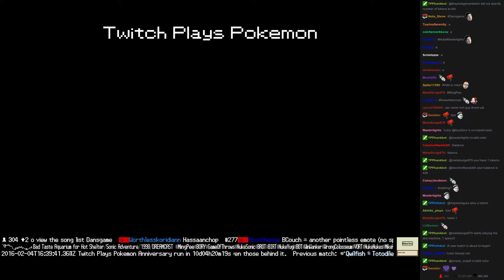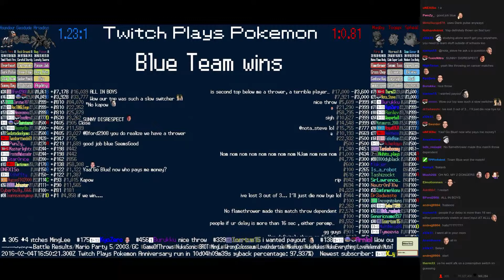Twitch Plays Pokémon Battle Revolution - Match #37327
Match #37327 [Blue: Ariados, Geodude, Houndour] vs [Red: Magby, Togepi, Spheal]